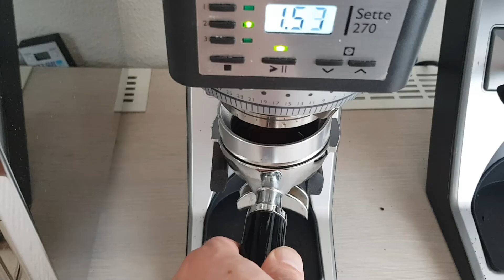How to make a mess on a Profitec Pro 700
I love coffee and use this channel to keep track of my coffee journey and latte art progress.

As a barista set I have a Profitec Pro 700 and a Baratza Sette 270.